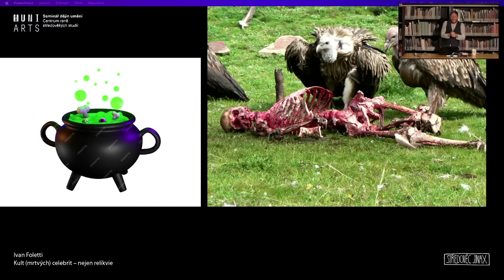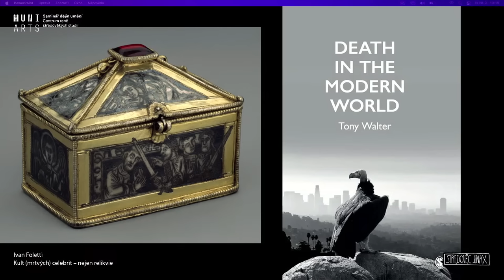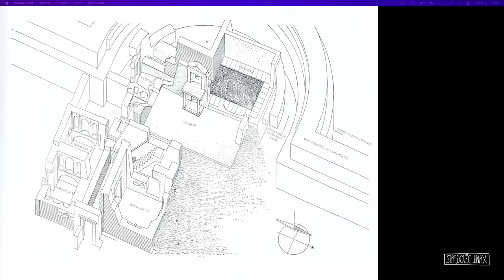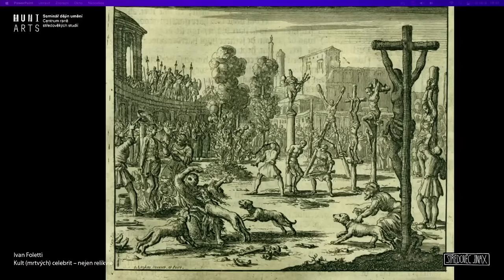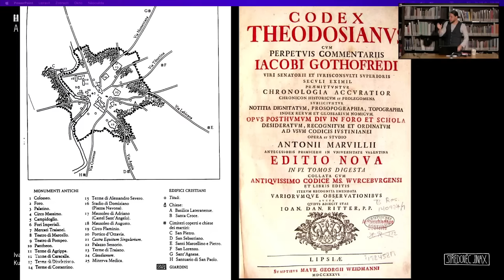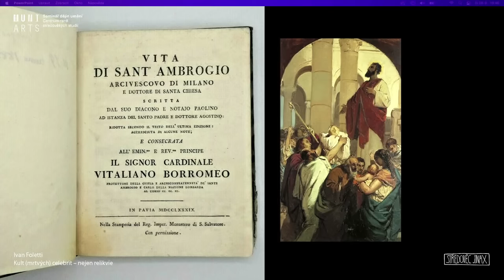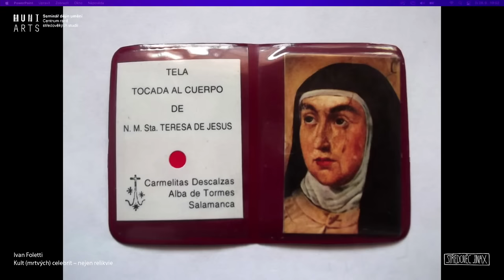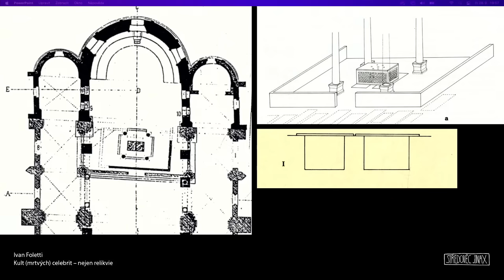StředověC JinaX: Ivan Foletti – Kult (mrtvých) celebrit – nejen relikvie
Prvním řečníkem je profesor Ivan Foletti, který bude tentokrát mluvit o kultu mrtvých ve středověkém umění a všech fenoménech, které s tím lze spojovat.
Doufáme, že i přestože plánujeme přednášku uskutečnit ve čtvrtek 28. září, tedy příznačně, v den svatého Václava, dorazíte do naší seminární knihovny Hanse Beltinga ve velkém počtu.